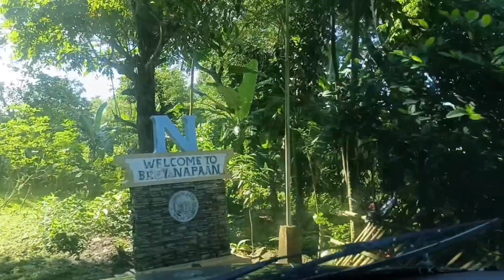PHILIPPINE RETIREMENT THE WATER BOY